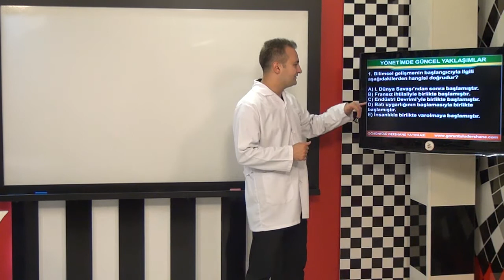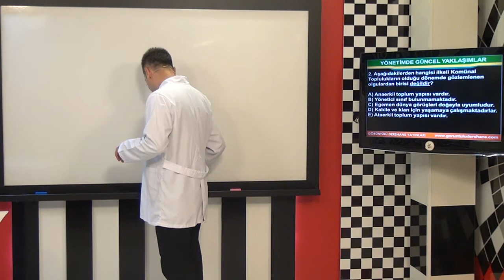AÖF Yönetimde Güncel Yaklaşımlar Eğitim Seti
- Yönetim Düşüncesinin ve Uygulamalarının Gelişimi
- Yenilik Yönetimi
- Öğrenen Örgütler
- Örgüt Yapısının Değişimine Yönelik Teknikler
- Sanal Organizasyonlar, Şebeke Organizasyonları ve Stratejik Ortaklıklar
- Dengeli Ölçüm Kartı
- Toplam Kalite Yönetimi
- Sürdürülebilirlik ve Kurumsal Sosyal Sorumluluk
- Vize Sınav Denemesi
- Final Sınav Denemesi